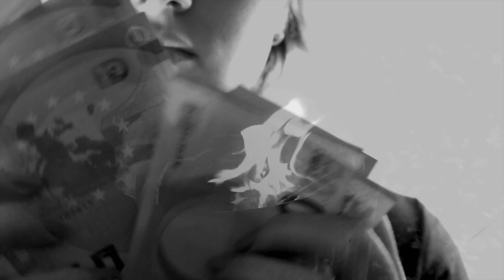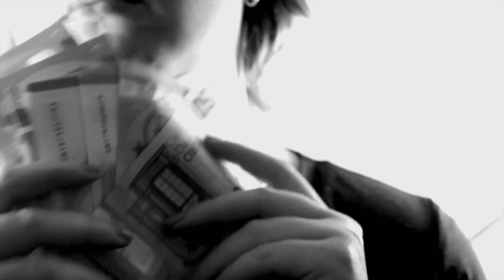'Why can't you see' - Lewis Russell Music video